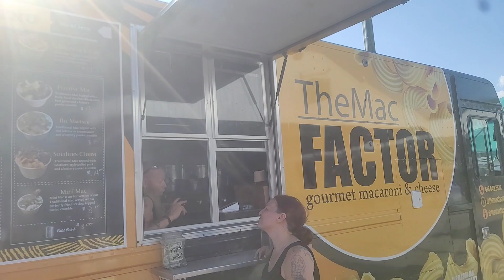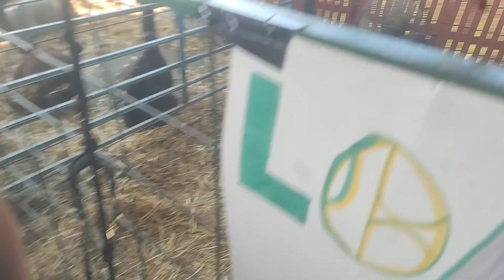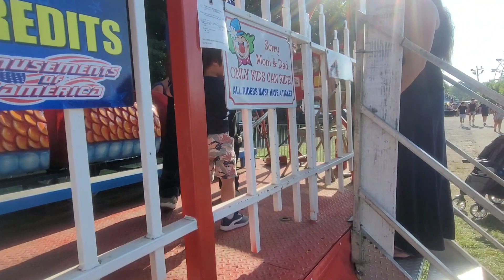Saratoga County Fair!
Sunday July 23rd 2023